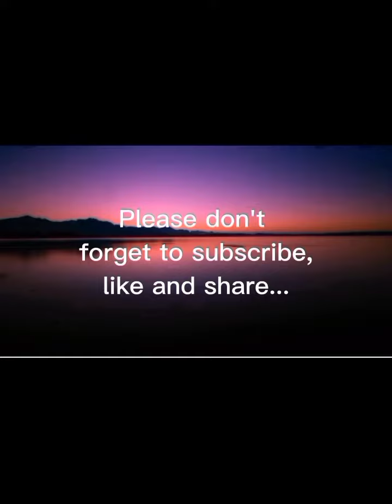VLOG #207- ART IS A THERAPY